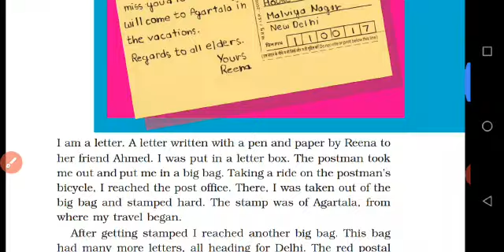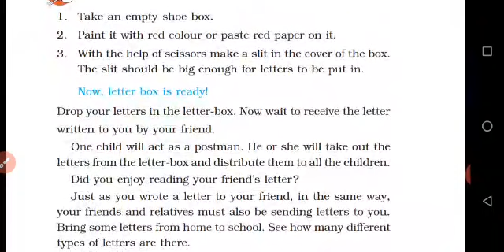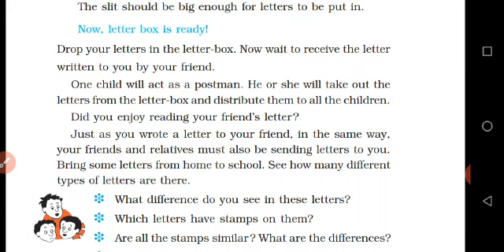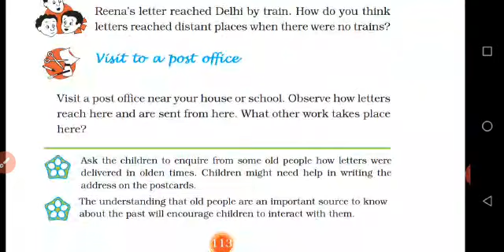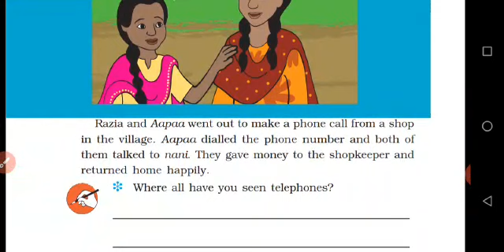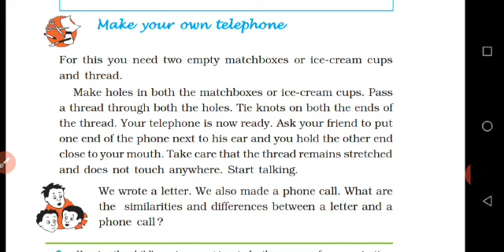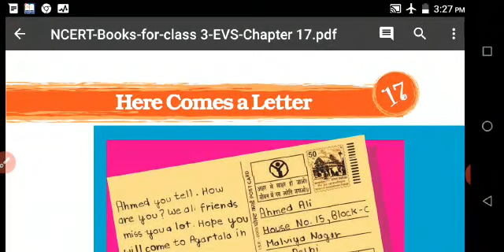III - STD - SCIENCE - CHAPTER - 17 - HERE COMES A LETTER - PART- 2